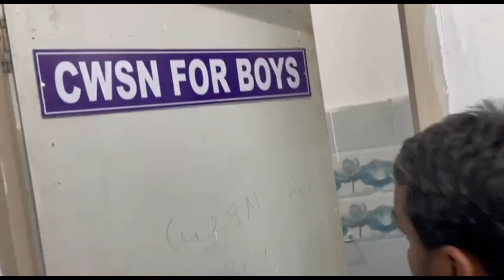MOUNT FORD SCHOOL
Review Video For Review Committee of CBSE Board